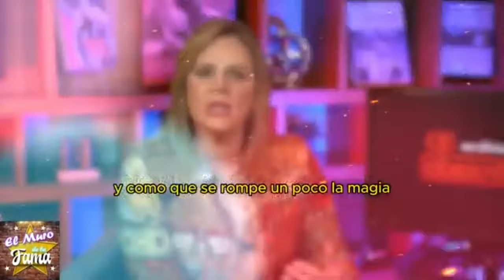🚨 ¡ULTIMA HORA! DESCUBREN que ELIZABETH ÁLVAREZ engaña a JORGE SALINAS con EDUARDO SANTAMARINA! 💔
el amorío que impactó a toda televisa , son unos desvergonzados, el día que   Elizabeth Álvarez LE Puso EL CUERNO a Jorge Salinas con Eduardo Santamarina!

"Las apariencias pueden ser engañosas, ¿verdad? Y detrás de las sonrisas y los gestos cordiales, se esconden secretos oscuros. Elizabeth Álvarez, una figura pública admirada, ahora se ve envuelta en un escándalo que podría cambiarlo todo".

"Pero, ¿qué hay realmente en juego aquí? ¿Será capaz de mantener su matrimonio a flote, o sucumbirá a la tentación del deseo prohibido? Las decisiones que tome podrían definir no solo su futuro, sino también el de aquellos a su alrededor"

Entertainment
Television program
noticias de espectaculos
espectaculos noticias
noticias de la farandula
tv mexicana
Televisa espectaculos
chismes
escandalo de los famosos 2024
farandula 2024
chisme de farandula
karol tamiko
programa hoy
suelta la sopa
polemica
Ventaneando